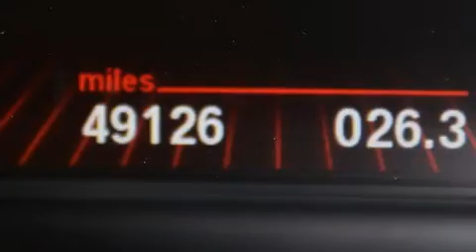Usado 2012 BMW 650i xDrive AWD Convertible Para La Venta en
Haz clic aquí para ver el precio Hemos tenido el honor de servir a la zona de Lake Worth fl , le prometemos que su experiencia superará sus expectativas ! Year : 2012 Make : BMW Model : 650i Engine : Motor con 8-Cil de 4.4L Trans . : Transmisión Automática de 8 Velocidades Millaje : 49,125 Stock : 88344 Offleaseonly.com 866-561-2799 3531 Lake Worth Rd Lake Worth , fl 33461